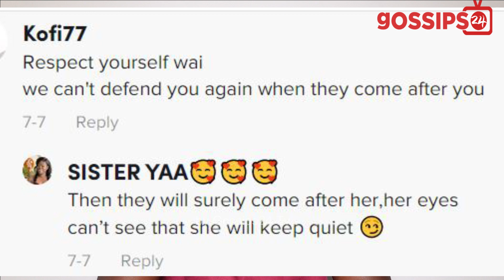Maa Linda F!res Former Worker Of McBrown For Saying She Has Done Body Surgery & Dressing Brouhaha